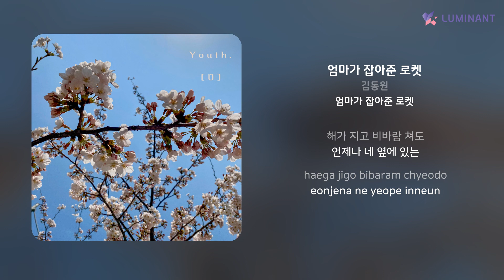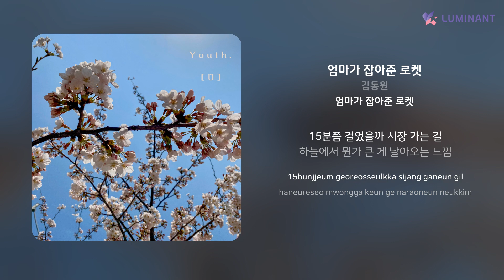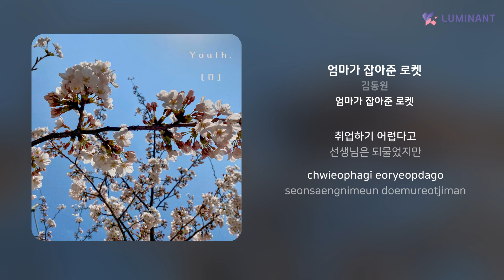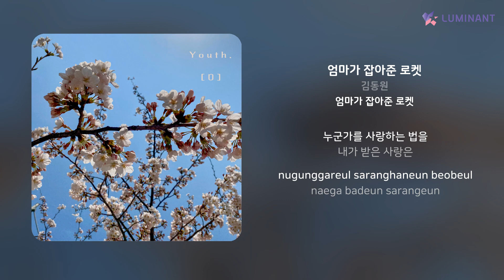김동원 - 엄마가 잡아준 로켓 | 가사 (Lyrics)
Artist: 김동원
Track: 엄마가 잡아준 로켓
Album: 엄마가 잡아준 로켓
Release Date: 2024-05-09